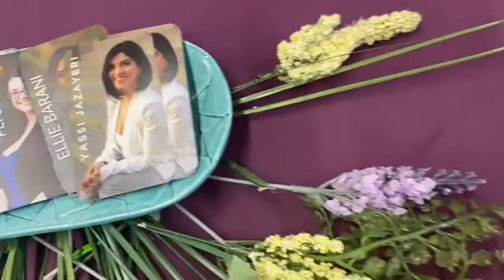March 12, 2022